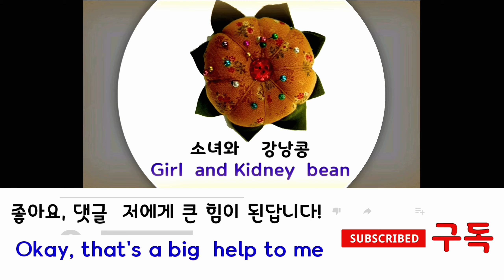#70-장미 아플리케 장지갑 만들기